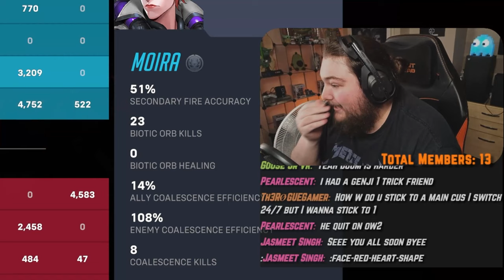Overwatch 2 but DPS MOIRA ONLY!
🎶 MUSIC | Burnt Toaster - StreamBeats by Harris Heller

(Support the Streams for free by sharing with friends)